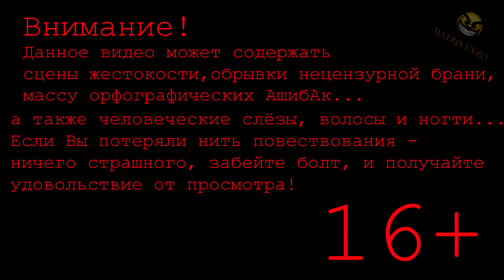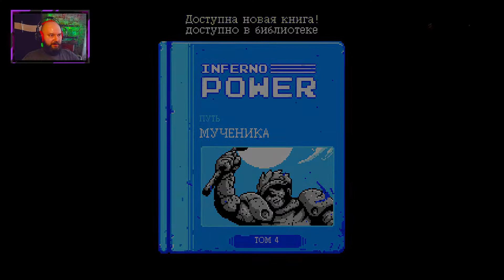🧟‍♂️⚔️🧛‍♂️ РЕТРО ИГРА INFERNAX ПРОХОЖДЕНИЕ #5 ФИНАЛ!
INFERNAX ПОЛНОЕ ПРОХОЖДЕНИЕ. ФИНАЛ!
РЕТРО ИГРА INFERNAX ЛУЧШАЯ игра в стиле  Кастлвания / Метроидвания 2022 ГОДА

Infernax — это приключение великого рыцаря, который возвращается на родину и узнает, что ее отравляет нечестивая магия. Раскрой тайны проклятия в игре, где каждое действие имеет свои последствия.